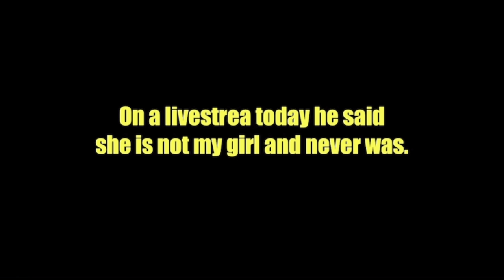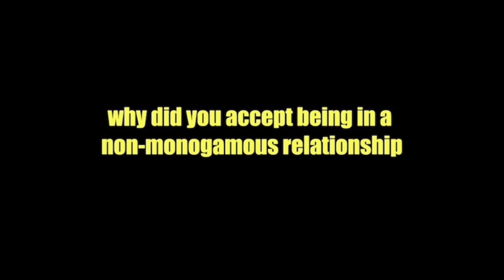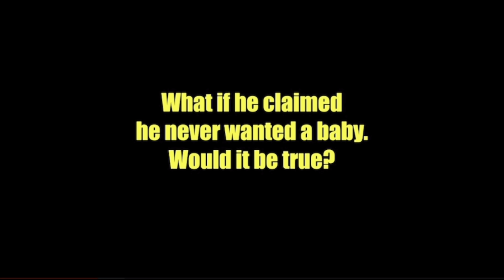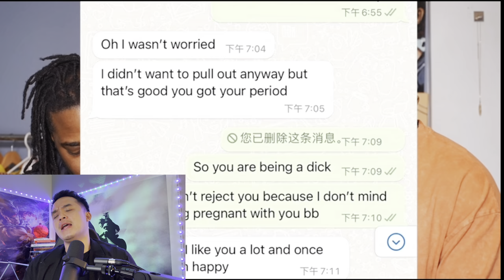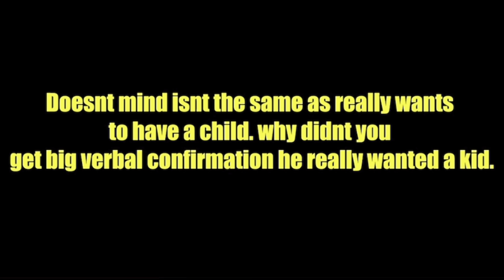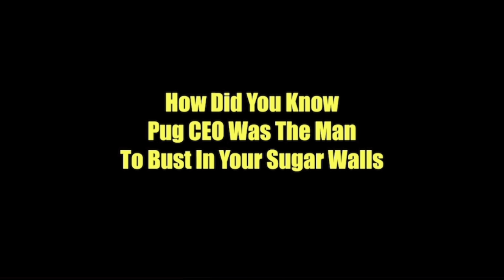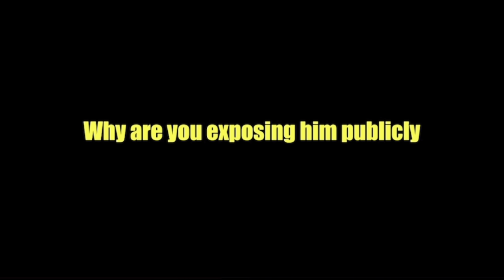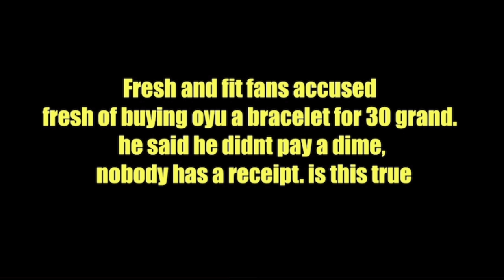Guy Breaks Up With His Girlfriend On Tik Tok Because SHE DID THIS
3️⃣If you appreciate the content and would like to  to support Living A Life Of Abundance CLICK HERE to have all exclusive access to the channel perks. Thank for your support kings ✊.